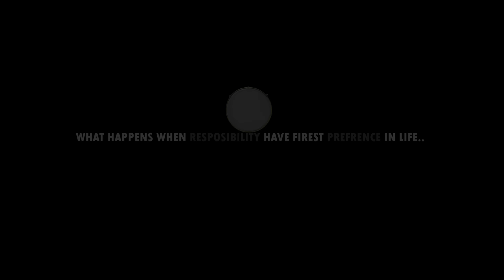Dawandi Official Trailer | Yashwanta Film Productions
Dawandi Official Trailer | Yashwanta Film Productions | A Film By Jaywant Annaji Taywade.

Films starring mithun rajguru, Vrushali Madlik, Lakshaman Wakchaure, Balasaheb Gopale, Bhushan Gopale, Vaibhav Wakchaure, Ganesh Kshirsagar, Vishal Pagare, Govinda Bambale, Nikhil Deshmukh in the lead roles.

Production Head : Pankaj Shrikrushna Kaware
Art Director : Prashant Shravan Ujjainkar
Produce by Mithun Rajguru - Jaywant Annaji Taywade
Written,Cinematography and Directed by : Jaywant A. Taywade.

All Copyrights are reserved by Yashwanta Film Productions and TJT Studios 2016.